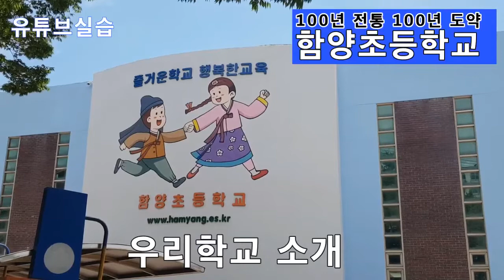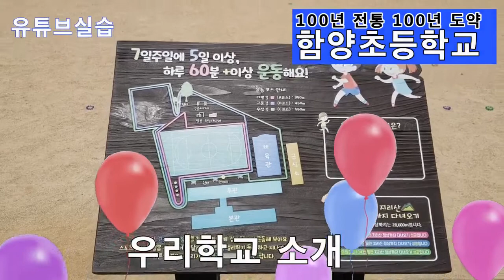함양초등학교 유튜브 강사용 교육자료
깊은 물줄기와 울창한 원시림을 감싸 안은 터에 위치한  지리산 산청 대원사,  이곳 에서 물줄기를 따라 내려오면 홍계 계곡 에서 계류하는 물이 만나는 곳에 어머니 품속 같은 명상부락이 있습니다.
이 마을에서 태어난 농부의 아들로 45년간의 객지와 외국 생활을 마무리하고  고향으로 돌아왔다.  인근 지리산 대포곶감정보화마을의 관리자로 근무하면서 대포마을과 산청군을 위하여 봉사하고  또한 부모님이 물려주신 논밭과 산에서 농산물을 심고 가꾸면서 여기 마을의 우수한  농산물을  알리고져  지리산 행복밥상을  세상에 탄생시켰다.
민족의 정기가 서린 지리산과의 기슭에서 행복한 생활을 꿈꾸는 지리산행복밥상

          카카오 스토리 :
        인스터 그램 :